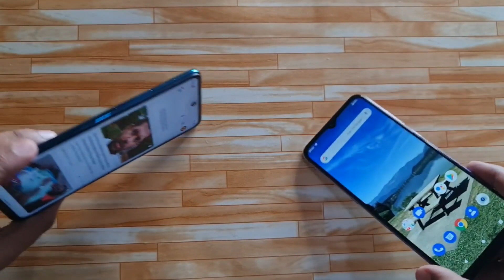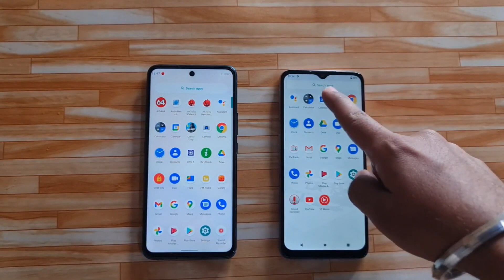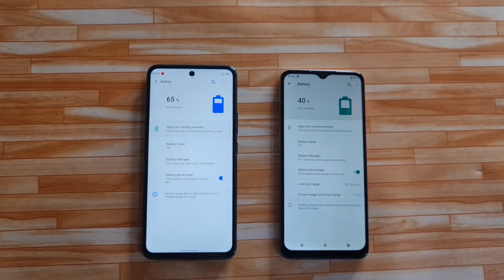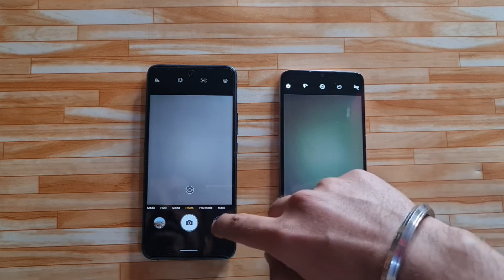Micromax IN Note 1 vs Micromax IN 1b: Comparison overview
Hello everyone, this is Keshav Khera and in this video, I will tell you about Micromax Note 1 vs Micromax 1b. Micromax Note 1 is available in India now. In this comparison, I will talk about Micromax Note 1 specifications compared with Micromax 1b specifications.

Amongst other things, I will talk about the Micromax Note 1 India launch, Micromax 1b India launch.

I will also tell you about Micromax Note 1 price in India and Micromax 1b India price. Will also discuss Micromax Note 1 specifications in Hindi and Micromax 1b specifications in Hindi.

About Us:
91mobiles.com is the largest gadget research site in India that provides tools, reviews & rich content to help people decide which gadget best suits their needs. The platform also helps users to find best prices/offers for the gadgets.